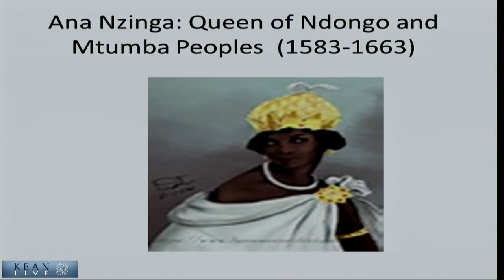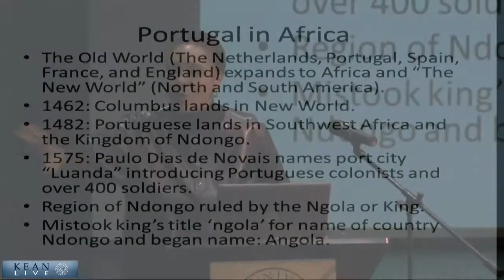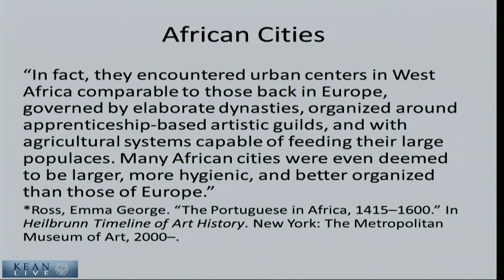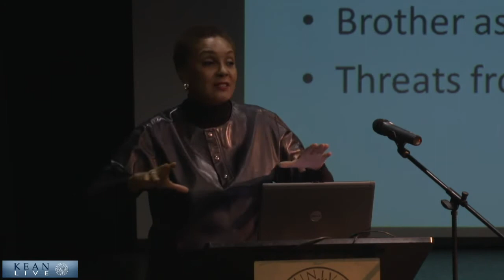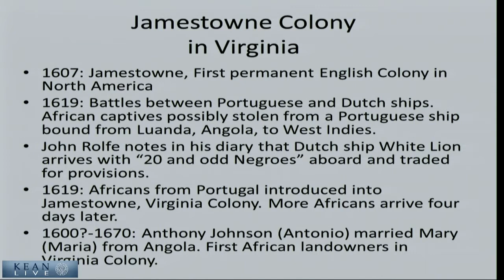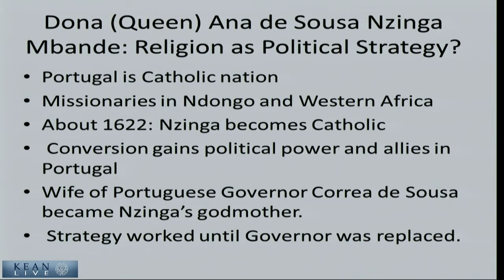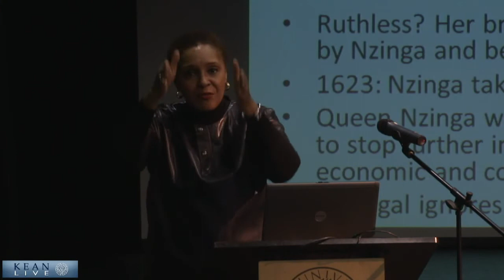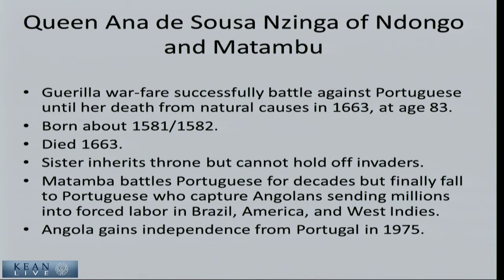Ms. Gloria Brown-Marshall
"Iluminations: Africa's Past and Present"
Lecture and Discussion: Little Theater 12:30pm